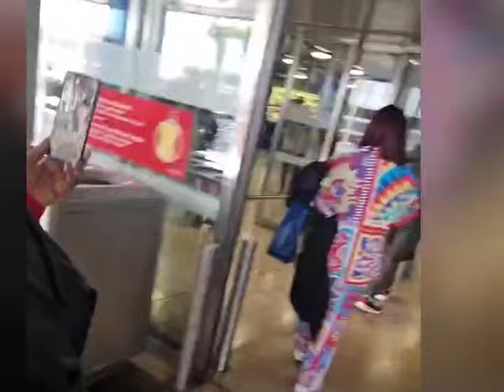ACCUEIL CHALEUREUSE YA FERRE GOLA NA SUISSE GENÈVE BRAVO L'ARTISTE